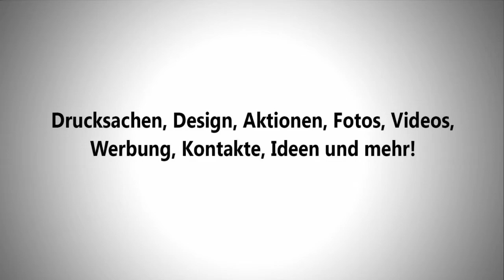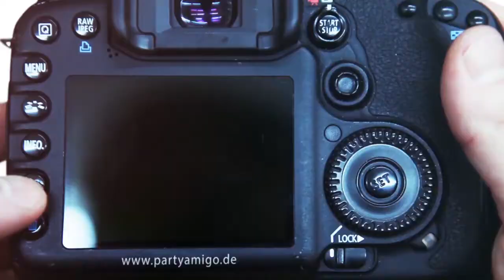Bezirksmusikfest Ühlingen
Bezirksmusikfest Ühlingen. Schön das wir dabei sein durften.